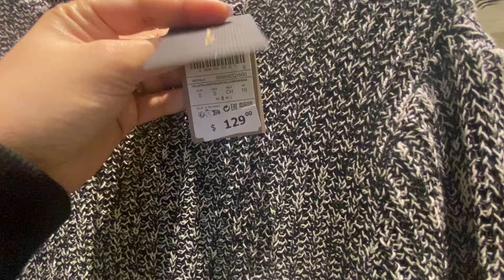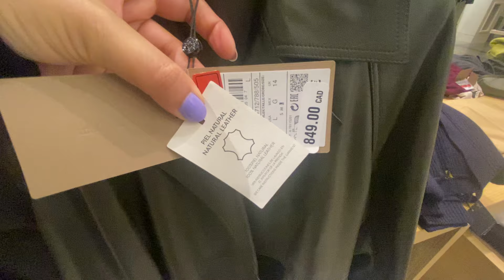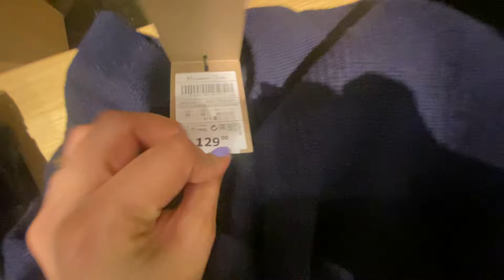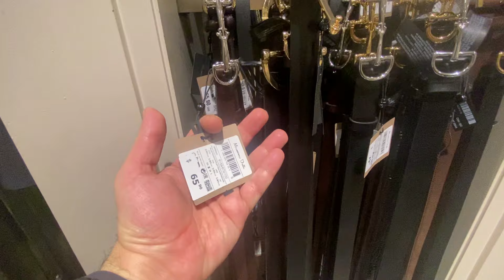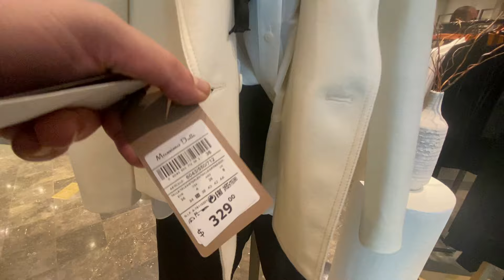Best of MASSIMO DUTTI New Collection, You are Gonna Love It/ March 2024 !!